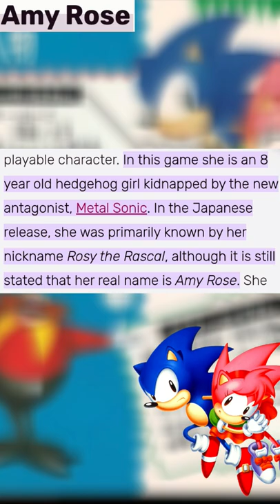📱 CUÁL ES LA EDAD DE CLASSIC SONIC⁉️ 🤔🦔 | 🔎 Teoria